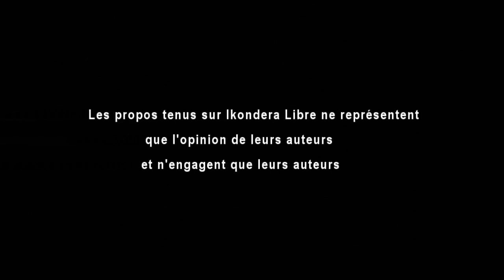''Ndarangisha URUJENI Denise'' / HATEGEKIMANA Marie Claire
Kuranga, kurangisha, kwamamaza no kuyoboza.

Ni gahunda nshya y'ikondera ryigenga, ijwi ry'impunzi, ijwi ry'abageraniwe.

Kuranga abantu, kuranga ahantu,  kuranga ibintu.

Wowe ushaka kwamamaza fata ikondera Ryigenga wamamaze

Ngwino nawe ushaka Kurangisha abantu, kurangisha  ibintu n'ahantu,  ufite  amahirwe yo kubona ukuyobora, kubona uguha amakuru ukeneye, cyangwa  kubona ukwamamaza.

Ubutumwa tubafitiye none,  ni ukurangisha. Turarangisha Urujeni Denise

Turi none tariki ya 16 Nyakanga 2020 mukaba muri kumwe nanjye Vestina umugwaneza.

Kurangisha no kuyobora burya tubikora buri munsi. Ariko kuko dufite benshi mwagiye mutubwira ko mwaburanye n'abanyu kuva burya, ku itariki ya 01 ukwakira 1990  ubwo hatangiraga intambara yaciye ibintu igahitana abantu yatangira , kugeza n’ubu mukaba mugoswe n’agahinda muterwa n’amatage.

Mu bakurikira  Ikondera Libre Ikondera Ryigenga Ijwi ry’abageraniwe mwatwandikiye mudushimira ko mwashoboye kubona abo mu miryango kandi mwari mwarabahebye, abandi batwandikiye batubwira ko babafashije kumenya amakuru y’abavandimwe, inshuti n’abari abaturanyi. !
ikondera Libre ryasanze  ari ngombwa gushyiraho uru rubuga rwo gushakisha abo muherukana burya.

Uyu munsi twakiriye intabaza ya Hategekimana Marie Claire

Hategekimana  Marie Claire ararangisha umwana we w’umukobwa  Urujeni Denise bitaga Cinette. Cinette na mama we  baburaniye mu nkambi y’impunzi z’abanyarwanda ya INERA  hari mu mwaka w’1996  muri  KIVU y’amajyepfo  muri Repubulika iharanira Demukarasi ya Congo icyo gihe hari mu Gihugu cya Zaïre.

 Cinette yaburanye n’umuryango we  afite imyaka itandatu y’amavuko. Ahagana mu mpera z’umwaka w’1996 inkambi ya Inera yatewemo ibisasu , impunzi  zirapfa, imponoke ziratatana, inzira zibyara amahari ni uko ni ubwo  Cinette yaburanye na Mama we.

 Hatanzwe amakuru  menshi ku irengero rya Cinette. Ngo haba hari umubyeyi bitaga ma sœur waba yaratoraguye abana benshi bari baburanye n’imiryango yabo , ngo yaba yari afite abana b’abakobwa n’abahungu bagera kuri 6 barimo uwo Cinette. Ngo batera inkambi ya INERA, Cinette éclats z’igisasu  zaba zamukomerekeje ku rutugu.

Hari undi watanze amakuru avuga  ko ngo cinette yaba yaraje kwitabwaho  n’umuryango w’uwitwa Bugilimfura wari utuye ku Kimihurura ngo akamuhungana aho yagiye.

Nshuti bakunzi b’ibiganiro by’ikondera Libre, namwe babaye mu nkambi ya Inera ,  uwaba azi amarengero  n’amakuru  ya cinette yakwihutira kuyamenyesha ikondera Libre,  wowe uzumva iri tangazo uzi aho   Cinette aherereye uzamubwire  ko maman we  n’umuryango we wose  bamukumbuye kandi ko badahwema kumutekereza .